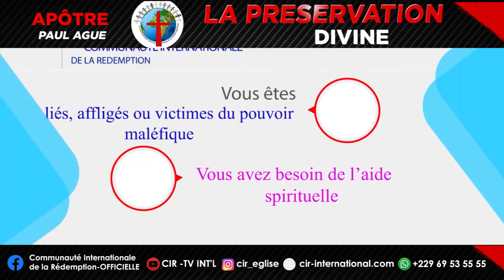LA PRÉSERVATION DIVINE (REDIF.); APÔTRE S. PAUL AGUE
Rassure toi bien-aimé, que même si le temps paraît mauvais, le Seigneur te préservera.